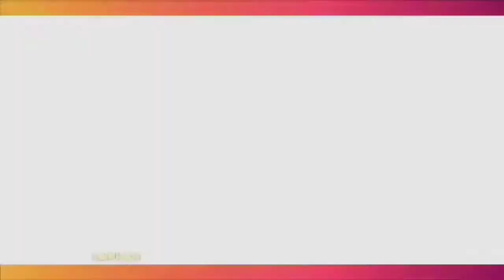Sejak Di Rumah Aja, Demi Momongan FITRI CARLINA Dan Suami Saling 'Mendekatkan'